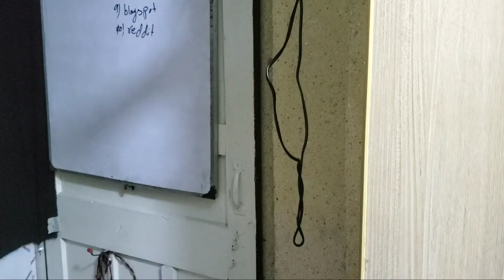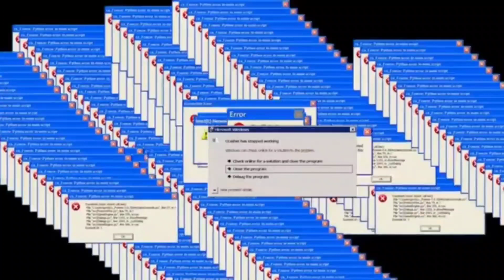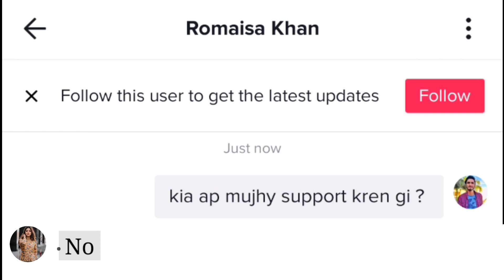TIKTOK VS YOUTUBE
To kesi Chal rhi hai zindagi ?
Keep loving :)

PAYAR BANT DENA SHARE KR K :)

Love :)
Peace Out !